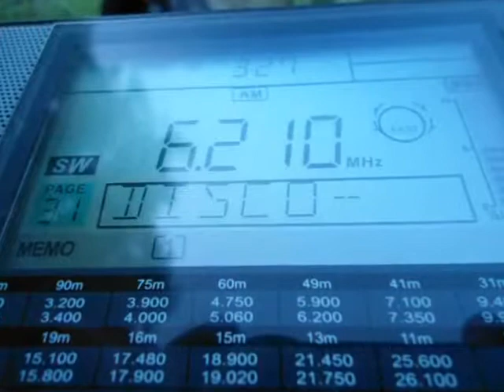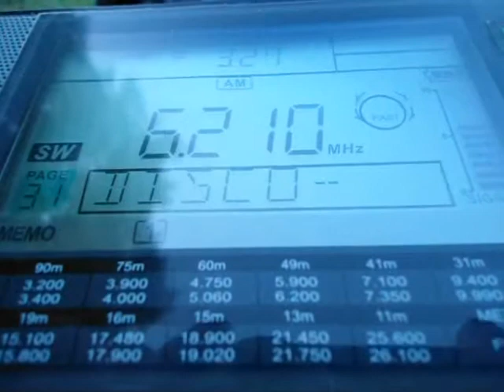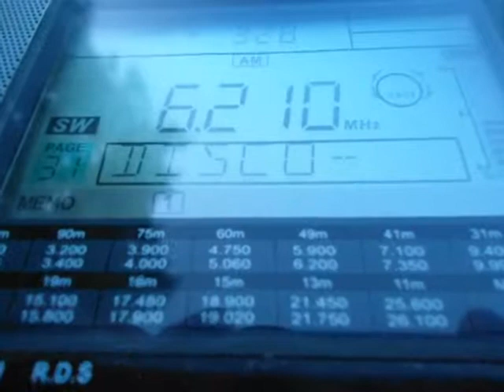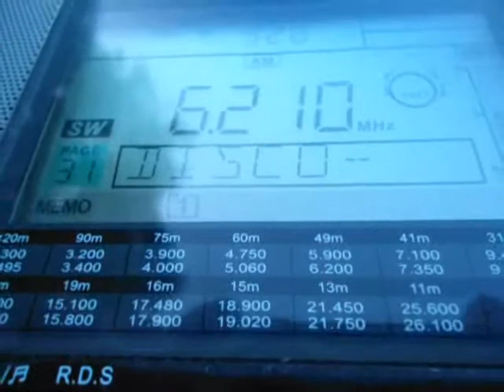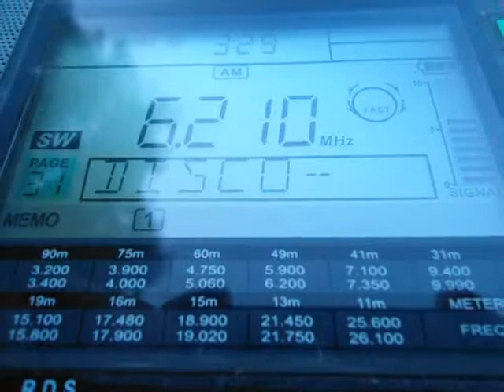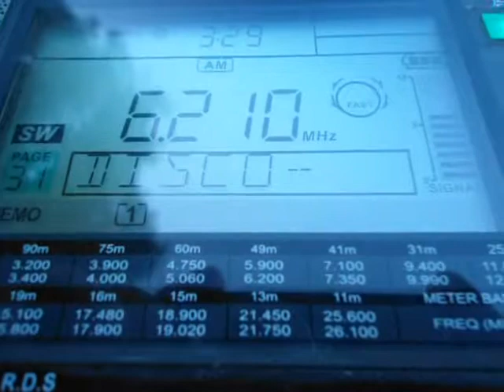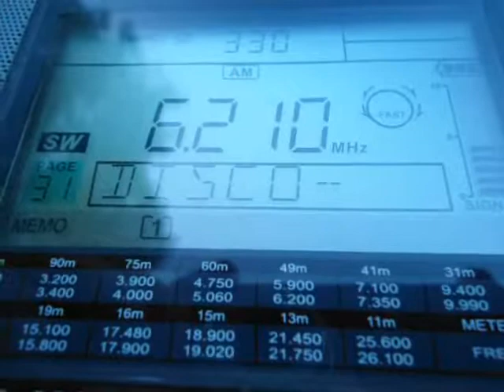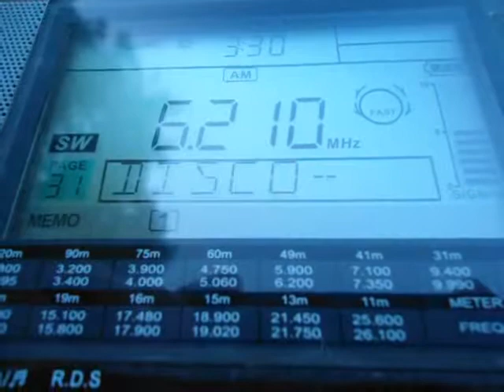2018 06 14 23 28 38 6210 Hz Sluwe VOS Radio SANGEAN ATS 909X LW 220m Yaroslawl obl Pirate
Sluwe VOS  Radio,6210 kHz NL Pirate